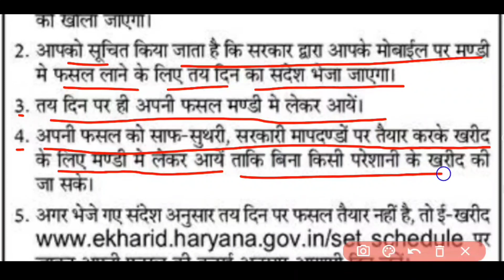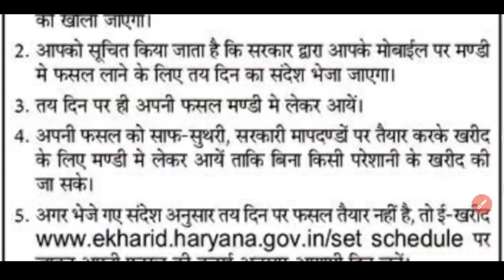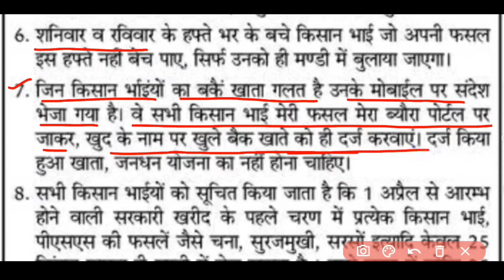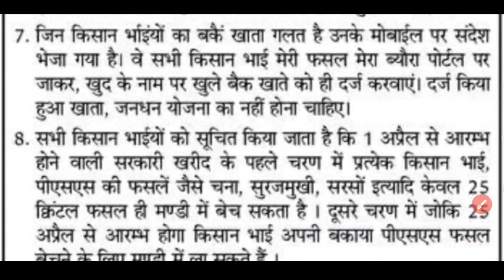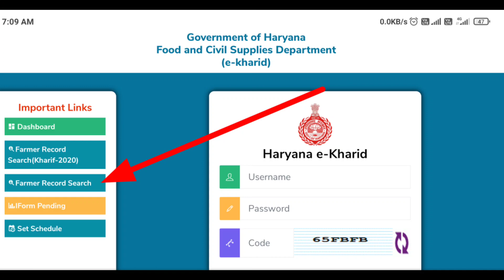फसल खरीद से जुड़ी 10 नई अपडेट | मंडी जाने से पहले जरूर देखें | गेहूं खरीद | नया रजिस्ट्रेशन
फसल खरीद से जुड़ी 10 नई अपडेट | मंडी में जाने से पहले जरूर देखें | बैंक अकाउंट | नया रजिस्ट्रेशन MSP | गेहूं की खरीद

फसल की खरीद 1 अप्रैल से शुरू हो चुकी है और सरकार ने फसल खरीद को लेकर दिशा-निर्देश जारी कर दिए हैं । इस वीडियो में फसल खरीद से संबंधित 10 नई अपडेट के बारे में जानकारी दी गई है । उम्मीद है इस जानकारी से आपको मदद मिलेगी ।